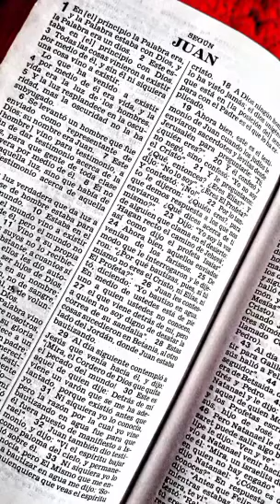LECTURA DE LA BIBLIA EL SANTO EVANGELIO SEGÚN SAN JUAN CAPÍTULO 17